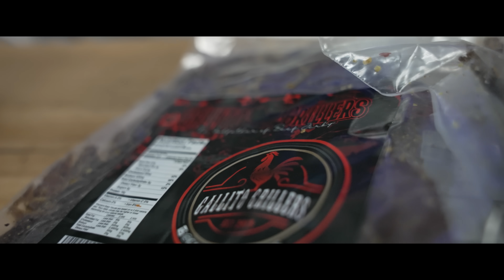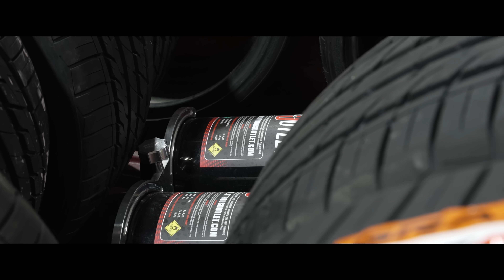IT'S SHOW TIME AND TRUCKS ARE BULLETPROOF FOR SEMA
Project torque Garage

HOUSTON TX
77290